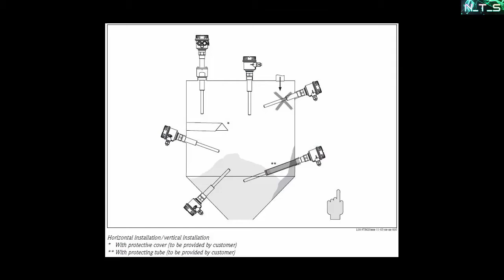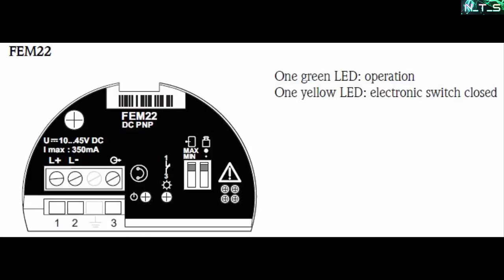Soliphant T FTM20 - Cảm biến mức chất rắn dạng hạt, bột tại khu vực có khả năng cháy nổ nguy hiểm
Cảm biến mức Soliphant T FTM20 của hãng Endress+Hauser , có chức năng giống với FTM50 là dùng trên trên các si lô, hopper chất rắn dạng bột, nhưng được sử dụng trong khu vực có nguy cơ xảy ra cháy nổ
Như các bạn đã biết, cháy nổ bụi gây ra phá hủy rất lớn không kém gì sự cháy nổ của chất khí hay lỏng, các chất rắn dạng bột thì luôn gây ra các loại bụi như kim lọai, bột mì... vv
Chính vì vậy hãng Endress + Hauser đã tạo ra dòng thiết bị này, được chứng nhận sử dụng trong môi trường làm việc này, đảm bảo an toàn cho con người và tài sản